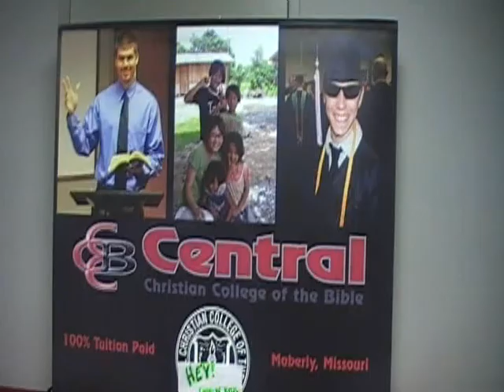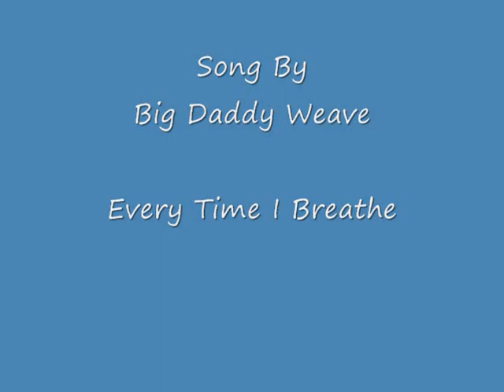Central Christian College Overnight Event February 12-13, 2010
The overnighter hosted at Central Christian College of the Bible was a blast.  This video, set to the music of Big Daddy Weave, attempts to capture the evening' activities.